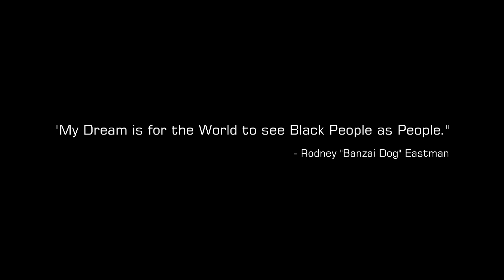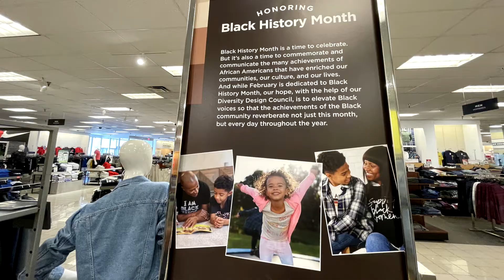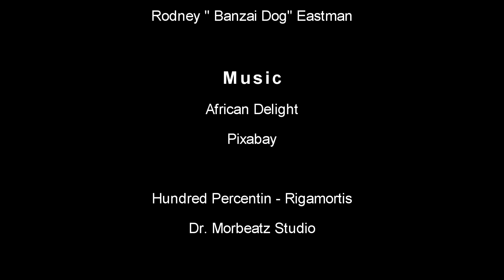Milwaukee 2022 - Kohls African American Designers - Meet Sheena - Following the Journey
Kohls African American Designers.  Meet my daughter Sheena Eastman who is a designer at Kohls HQ in Milwaukee Wi.   Sheena had a dream to be a clothing designer when she was 13 years old and worked hard completing her degree at FIDM in Los Angeles Designer Academy and is well on her way to achieving her dreams.

Khols has a corporate moral attitude that I appreciate.  To give upcoming artist there chance to shine and contribute to the American dream no matter what your skin color is, it's about what you bring to the table.

I am so proud of Sheena and wish all of her dreams come true.